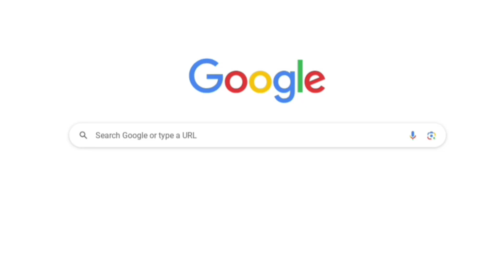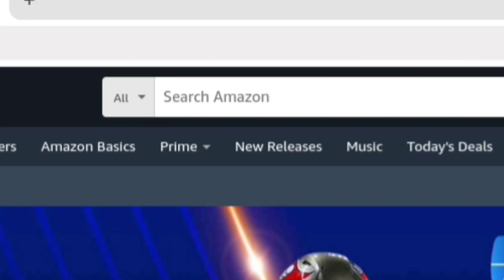Bella and Piper go Trick or Treating!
It's time for some Halloween candy🎃